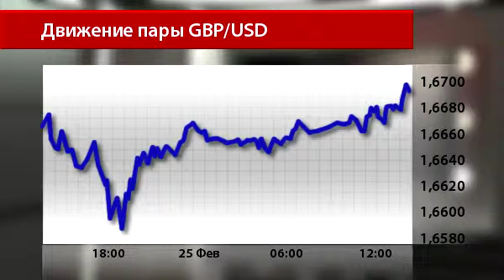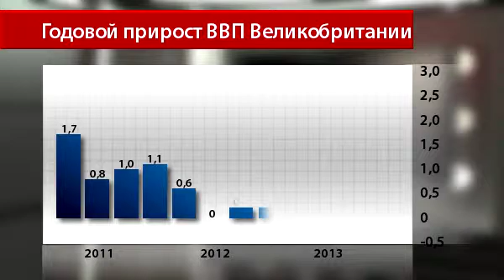Британская экономика сигнализирует только о позитивных изменениях